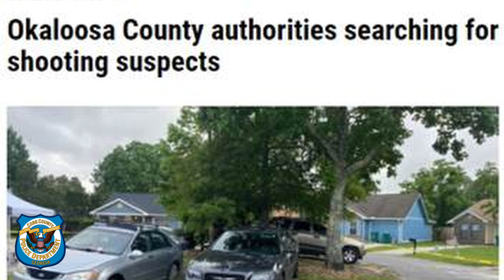Cobb County Police Department's Violent Crime Bureau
The Violent Crime Bureau is comprised of two units that work together seamlessly to investigate and reduce violent crime in Cobb County. Lieutenants Hull and Middendorf share some of the often unsung work done by these crimefighters.